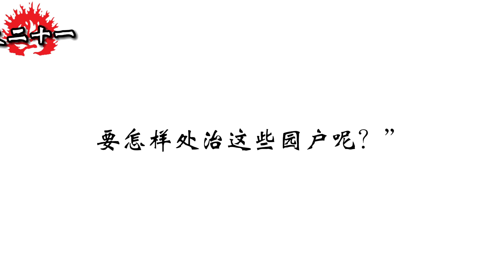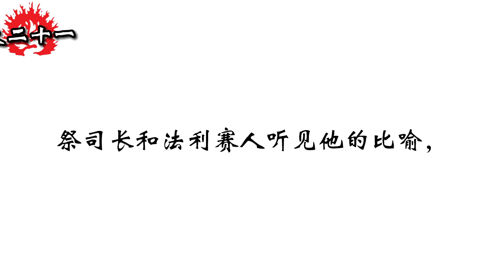和合本圣经 • 马太福音第21章 光荣地进耶路撒冷、洁净圣殿、咒诅无花果树、质问耶稣的权柄、两个儿子、凶恶园户的比喻(新约国语 普通话) | Mandarin Bible • Matthew 21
马太福音/玛窦福音/圣福音依玛特泰所传者